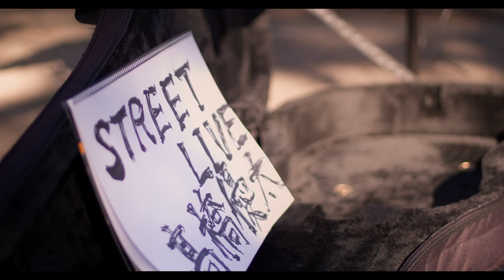- Yuta Takahashi - 髙橋 優太 / IRON HEART - Street Live at 綾 ほんものセンター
心友のシンガーソングライター、髙橋優太さんの綾ほんものセンター
でのストリートライブ映像を撮らせていただきました。

彼の真っ直ぐな心から溢れてくる力強い歌声が心に響きます。
もっとたくさんの人に聴いてほしい。

髙橋優太
主に地元宮崎で活動中。
ライブの告知などinstagram でしていますので、興味のある方は是非一度LIVEに足を運んでみてください。

I shot my best friend’s streetlive. He is a singer and songwriter.
His voice is from his honest heart and his strong voice makes our hearts warm.
I would like you to listen to his singing.
Please check his Instagram
Yuta Takahashi :
Filmed and Edited by: Jiro Nada

- Gears I used for this shooting.
▶︎ Camera: Blackmagic Pocket Cinema Camera 4K
▶︎ Lenses : SAMYANG 35mm T1.5
▶︎ Gimbal : Moza Air 2

▶︎ Editing Software: Davinci Resolve

©︎Yuta Takahashi
copyright©︎2023 Yuta Takahashi,J Nada